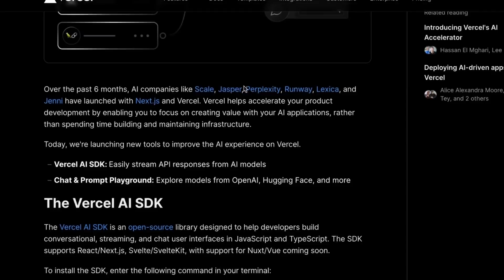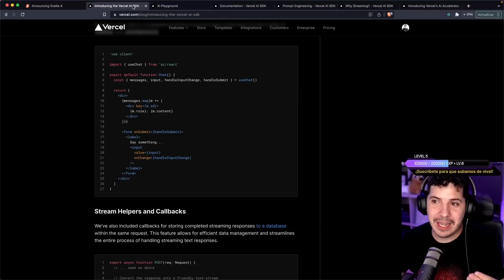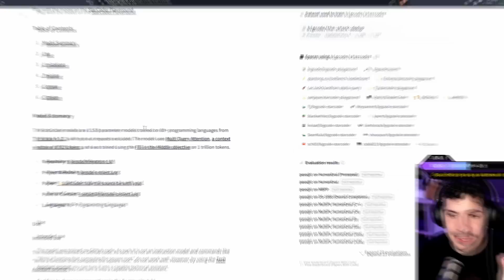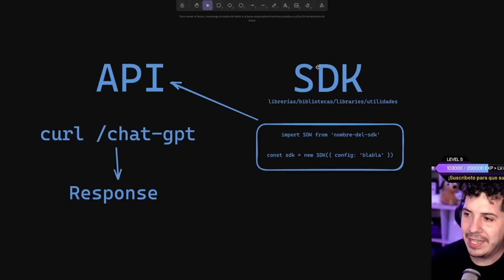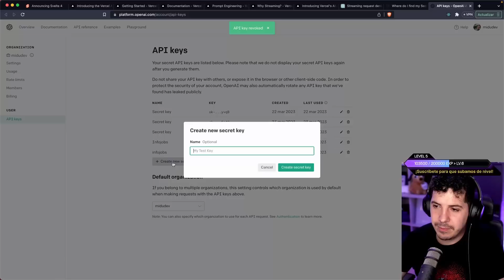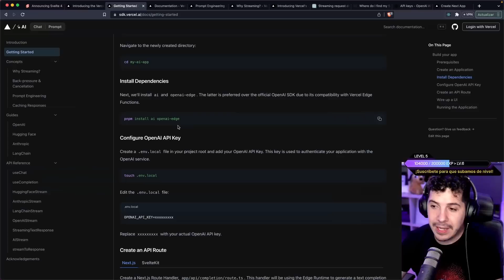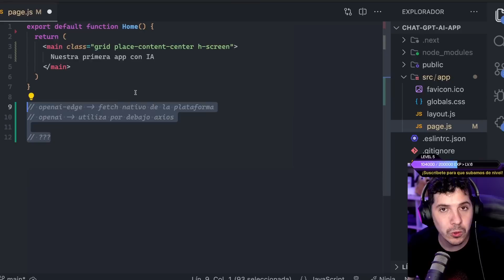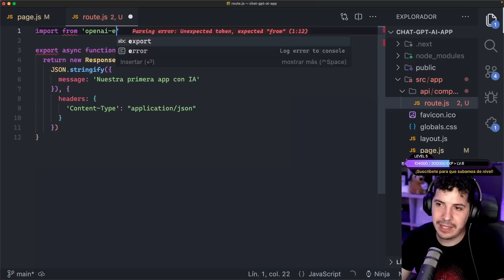#1 Introducción al AI SDK de Next.js 13 | proyecto Chat-GPT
Descubre el potencial del AI SDK de Next.js 13 en este proyecto Chat-GPT. Aprende sobre inteligencia artificial, desarrollo web y las últimas características de Next.js. Construye un chat interactivo con el poder de la inteligencia artificial y mejora tus habilidades de programación. Domina las capacidades del AI SDK, implementa soluciones innovadoras y lleva tu proyecto al siguiente nivel.